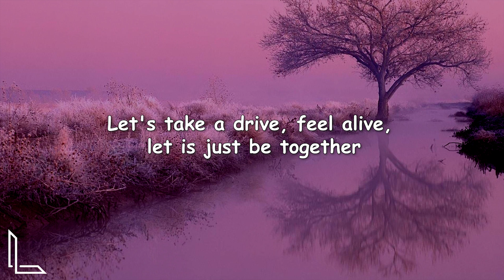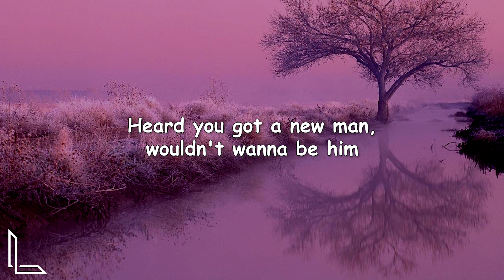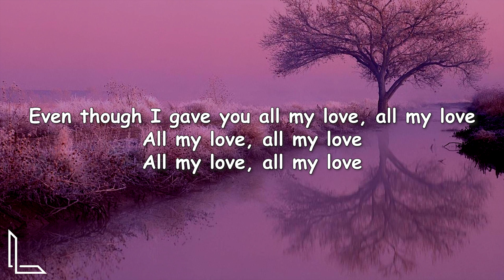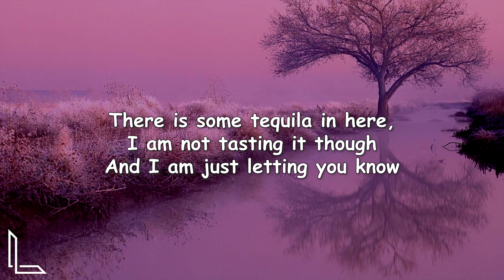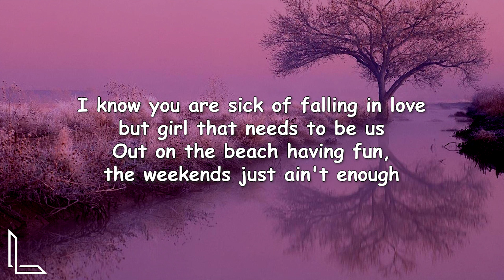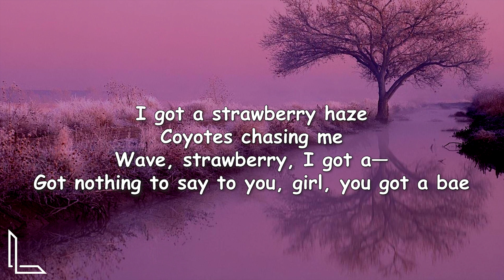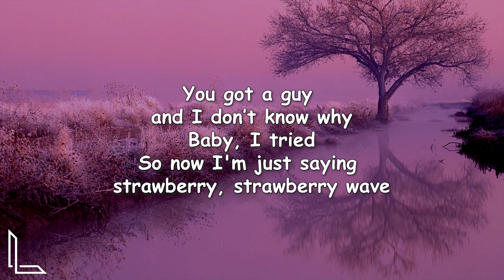BYE - jaden (Lyrics)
Laying down in my bed at 4 a.m we get up (Girl, let's get up, we are forever)

Let's take a drive, feel alive, let is just be together (Us together/I am still bitter, nothing's better)

You got those eyes like the sky, pretty butterfly

I got the sunset on my mind, your body so divine

So just call me when it is late, send a text

I am coming straight to you

'Cause you have been MIA, girl, you flaked on like a date or two

I know you are sick of falling in love but girl that needs to be us

Out on the beach having fun, the weekend just ain't enough

For you this may be speaking in tongues

Well, how long will we be up?

All she told me was, "Bye-ye-ye"

Missed calls on your phone you will probably never see it (Never see 'em, got no reasons)

Heard you got a new man, wouldn't wanna be him (Do not wanna be him, [?])

Even though I gave you all my love, all my love (All my)

All my love, all my love (All my love)

All my love, all my love (All my), all my love

I am feeling Santa Barbara strong

She got her face in her phone, she got places to go

Well, at least let me take you home

There is some tequila in here, I am not tasting it though

And I am just letting you know

Hollywood is not full of diamonds

So hold on to someone good when you find them

Dumpster fires, thunder and lightning

Do not you just wanna run away?

Out on the beach having fun, the weekends just ain't enough (And I just wanna, wanna run away)

All she told me was, "Bye-ye-ye" (All she told me, told me)

(Bye, bye-bye, bye-bye, bye-bye)

"Bye-ye-ye" (Bye, bye-bye, bye-bye, bye-bye) (Repeat In  3 Times)

"Bye-ye-ye"

Even though I gave you all my love, all my love (All my), all my love, all my love (All my love)

All my love, all my love (All my), all my love, all my love

Ever since the sixth grade (Woo)

I have been gettin' shit 'cause a nigga love how you talk risky

A couple lessons, had to learn quickly

On how you spit written so sickly in sixth grade (Woo)

Gym class, they do not never pick me (Nah)

But that shit is long in infinity (Flex)

Who knew we'd put on in the city? We been a wave

Heard you got a Range now (Range)

New York in May (May)

Strawberry wave, I got a—

She got a Range (I question)

Strawberry—, she got a— (How did you manage?)

I am in a daze now, too many days now (Too many times I walk this road)

I got a strawberry haze (You know)

Coyotes chasing me

Wave, strawberry, I got a— (Woo)

Got nothing to say to you, girl, you got a bae (I got a strawberry)

You got me test up like I am a motherfucker on the way

You get fucking engaged

You drive six whips in a day

Hope you just remember this face

Ever since backstage (We was lit, woo)

Flower to the wrong girl, nigga, I was that crazy

Never thought we'd never ever turn eighteen

My mistakes made me, we had a bad day (Day, let's go)

Trey turned an island to an ashtray

I was leaving paintings at your mom's house (Facts)

I sure would like to think that we would be happy, fuck (Fuck, hol' on)

I sent a text to you, that was last week (Yeah)

Ludicrous straight to Westlake, put they lights up, they won't catch me (No)

Baby, I tried (Baby, I tried)

Off of movies and boat rides (Movies and boat rides)

You said you have your own life (Baby, I tried)

So now I am just saying

Strawberry (Woo), strawberry wave

Think about—, I shoulda—

I coulda—

She got a Range now

Strawberry wave

You get fucking engaged (Woo)

You drive six whips in a day (Yeah)

(Bye, bye-bye, bye-bye, bye-bye, bye-bye, bye-bye